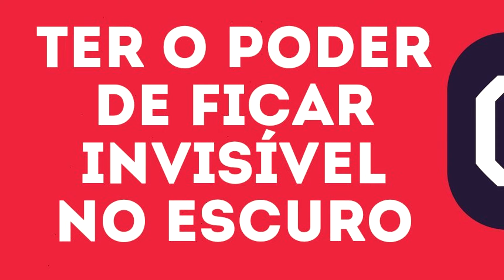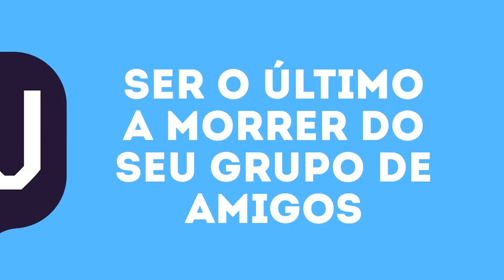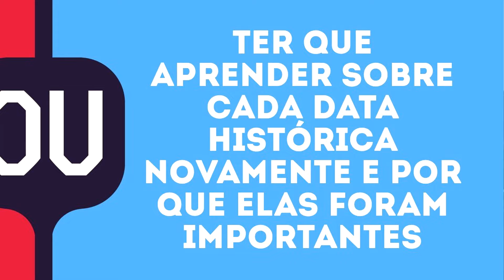O QUE VOCÊ PREFERE? COM MEU NAMORADO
Um queijo a todos